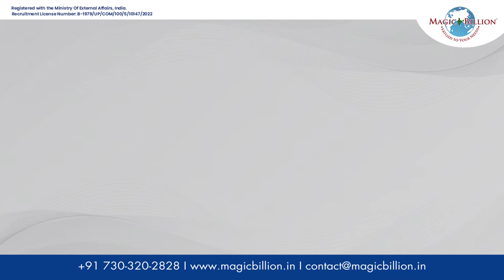Jai's Inspiring Career Journey to the UK: From Dream to Reality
Welcome back to our Saturday Motivation series! Meet Jai, who has carved out a thriving carpentry career in the UK. His journey is nothing short of inspiring, marked by unwavering determination and resilience. Jai attributes his success to the invaluable support he received from Magic Billion in pursuing his dream of coming to the UK. He proves that with grit and perseverance, even the loftiest aspirations can be achieved. If you aspire to go abroad, we're here to help. Get in touch with us today!